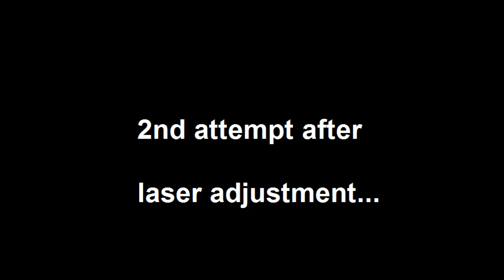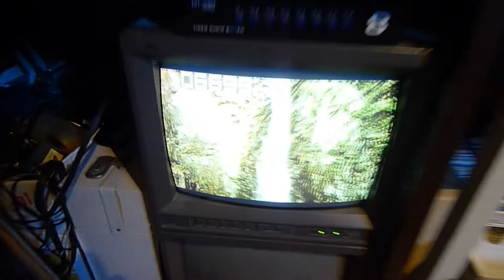Philips VLP720 / VLP-720 - Part #2... (After laser adjustment)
I really love the font type of the INDEX counter at the top left of the screen...